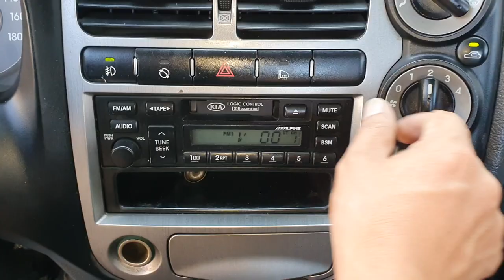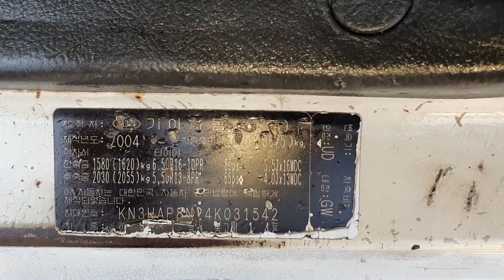2004 Kia Bongo3 1.4 ton CRDi ឡានលក់តម្លៃ: 11400$ (ក្រដាសពន្ធ)